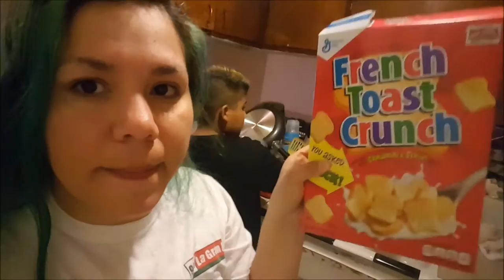Angel recivio paquete! - Agosto 13, 2015 - Nosotros Los Chilos